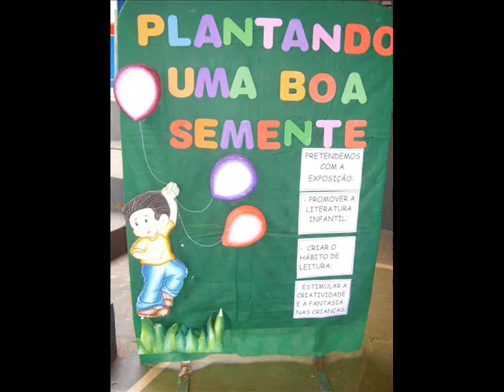ESCOLA ANGELO IMPOSSETO KALORÉ VIDEO